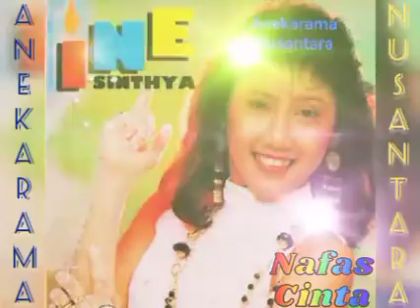Nafas Cinta (INE SINTHYA) Karya: Muchtar B Musik: H. Ukat S